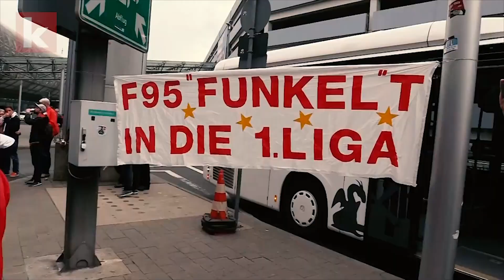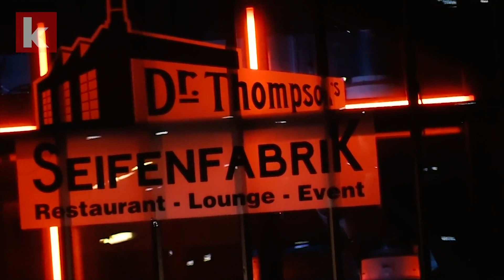Party in Düsseldorf - Fortuna steigt auf | kicker.tv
Nach dem Sieg in Dresden herrscht in Düsseldorf Euphorie pur. Die Fortuna ist zurück in der Bundesliga. Die Fans empfingen ihr Team am Düsseldorfer Flughafen und anschließend ging es für die Mannschaft in die Stadt - an die längste Theke der Welt.